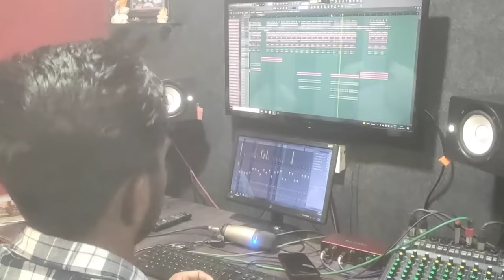करीन देव तुझा सपाटा//Karin Dev Tujha Sapata,subhashchabukswar,9527411202.New kanifnath maharaj song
कानिफनाथ महाराज गीत

Titil-Karin Dev Tujha Sapata

Lyrics- Subhash Chabukswar

Singar- Subhash Chabukswar

Koras-Satish Pawar
            Rohan Kadale

           Prabhakar Rakshe

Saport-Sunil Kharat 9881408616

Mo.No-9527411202